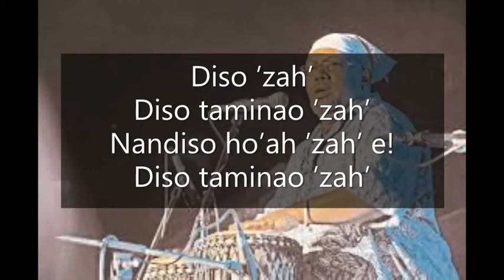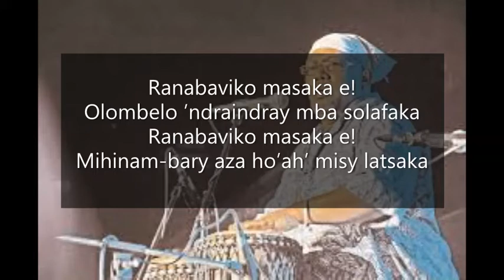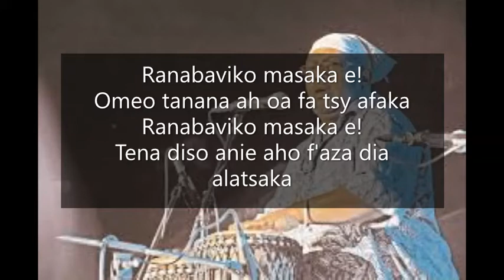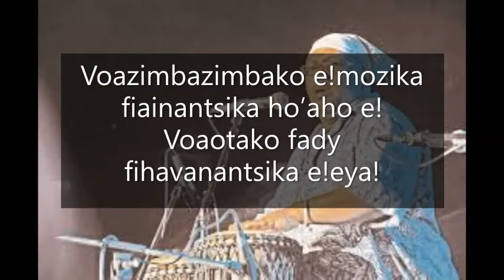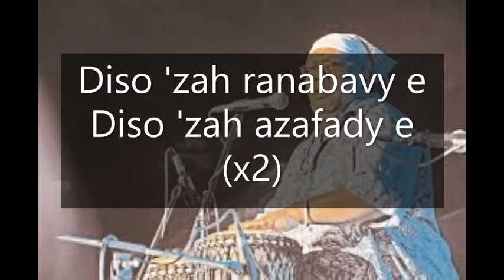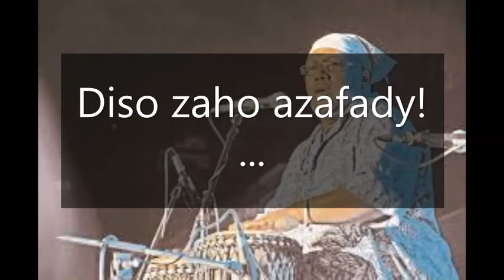Rabanarivo (ranabaviko masaka) - Olombelo Ricky lyrics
Ranabaviko masaka lyrics

I am not the owner.
All rights to Olombelo Ricky